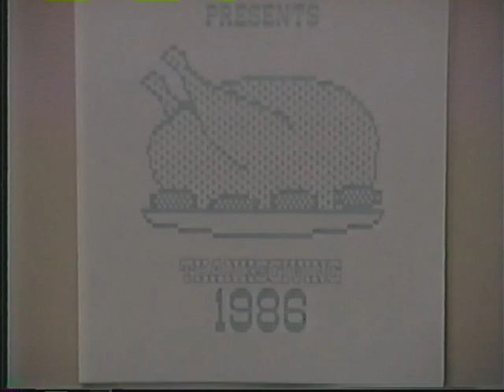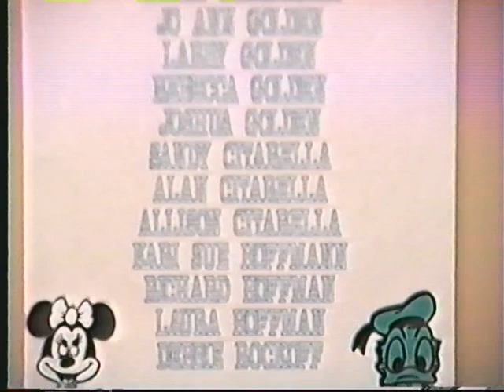My Video 16